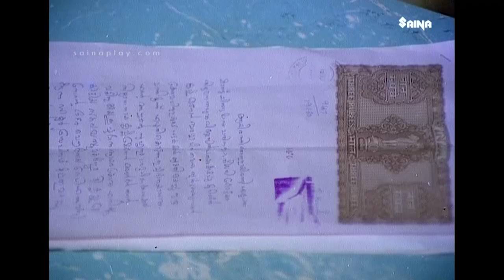ഞാൻ ഇവരെക്കൊണ്ട് വലിയൊരു ഓർക്കസ്‌ട്രാ ട്രൂപ്പ് ഉണ്ടാക്കും | Kuthiravattam Pappu | Rajaneegandhi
Rajaneegandhi is a 1980 Indian Malayalam film, directed by M. Krishnan Nair and produced by N. G. John. The film stars Madhu, Lakshmi, Adoor Bhasi and Jose in the lead roles. The film has musical score by G. Devarajan.